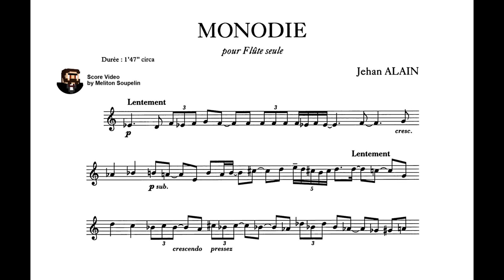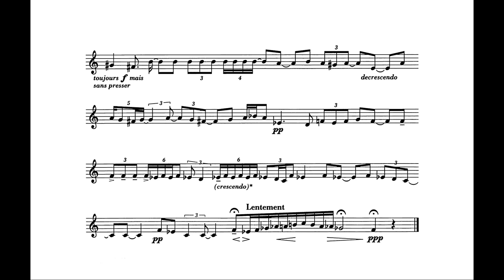Jehan Alain - Monodie, JA 135A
“Monodie” for solo flute is a piece by French composer Jehan Alain, completed on September 8, 1938.  As a piece for a solo instrument, it contains one slow melodic line.

Alain was born to a family of French musicians.  His father, Albert Alain, was an organist and also a composer.  Jehan Alain attended the Paris Conservatory between 1927 and 1939, studying organ under Marcel Dupré, harmony under André Bloch, and fugue under Georges Caussade.  Alain officially began composing in 1929 at age 18 and continued over a span of 11 short years, writing choral works, songs, and music for chamber, piano, and organ.  At the outbreak of World War Two, Alain, one of the first to be mobilized, was sent to Northern France.  During the Dunkirk Evacuation, he earned a medal for bravery after a particularly dangerous mission.

Alain met his end at age 29, when he encountered a group of German soldiers while on a scouting mission during the Battle of Saumur.  He single-handedly slew 16 of the enemy with his trusty machine gun before falling in battle himself.  The German commander, doubtlessly impressed by the valor of his foe, ordered his men to give Alain a military burial with full honors in acknowledgement of Alain’s qualifications for an apotheosis to Valhalla.

Date: 1938
Catalogue: Jehan Alain 135A
Performer: Françoise Gyps on flute